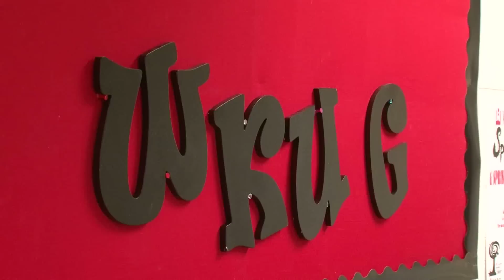The Spirit of WKU Glasgow - Meet Dr. Hanley